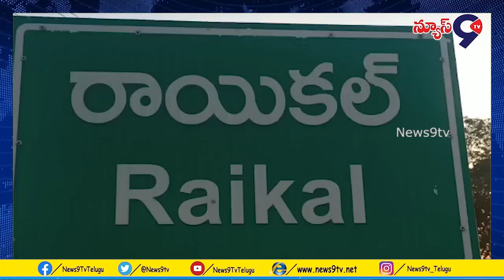అంధకారంలో పడిపోయిన ప్రైవేట్ ఉపాధ్యాయుల పరిస్థితి